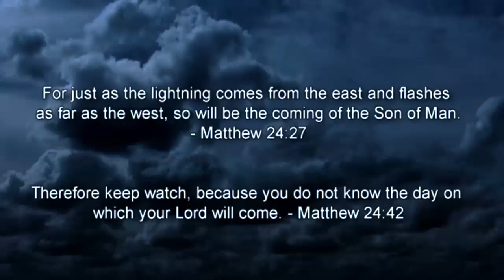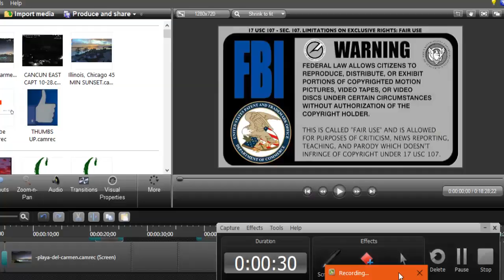PLANET X '' CABO SAN LUCAS 'SKIES ON STEROIDS ! THE LAST DAY SIGNS